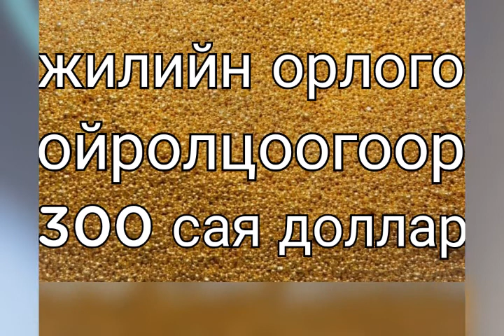Майкл жорданы lifestyle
Micheal jordanii biogaphy, bolowsrol, hobby, ger bul, hurungu , shagnal, amidraliin hemnel